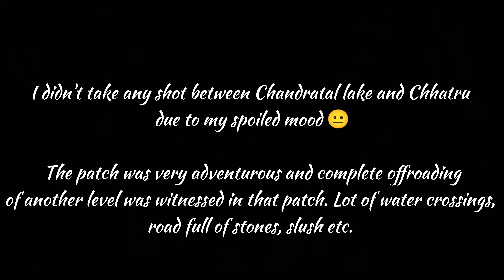Ep.7 - A day without roads in Spiti Valley | Kaza to Manali via Kunzum La & Chandratal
In the day 7 of Spiti Valley Ride 2022 we start our journey from Kaza and ride to Manali via Kunzum La (15,000 ft) and Chandratal Lake. It was a day without roads indeed. Losar to Koksar was complete offroad and we had tons of experiences riding on that patch. Watch this video to see our experiences 😀.

Insta dad: gsrider.nandu